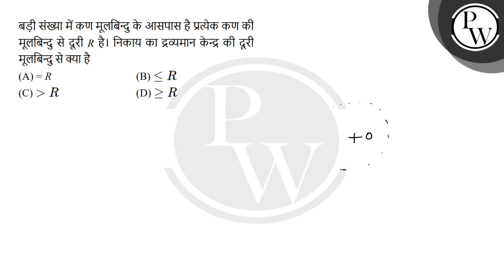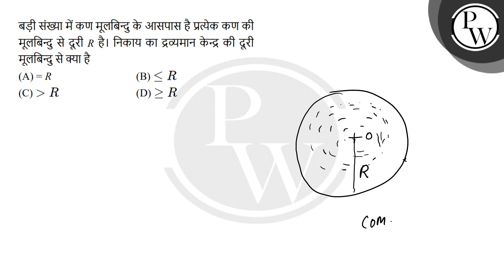बड़ी संख्या में कण मूलबिन्दु के आसपास है प्रत्येक कण की मूलबिन्दु से दूरी R है। निकाय का द्रव्यम....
बड़ी संख्या में कण मूलबिन्दु के आसपास है प्रत्येक कण की मूलबिन्दु से दूरी R है। निकाय का द्रव्यमान केन्द्र की दूरी मूलबिन्दु से क्या है 📲PW App